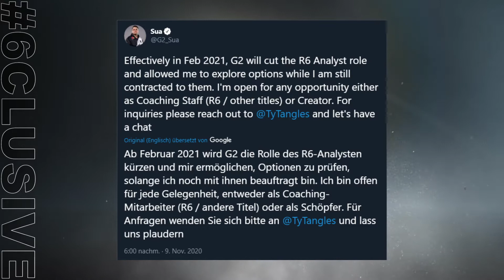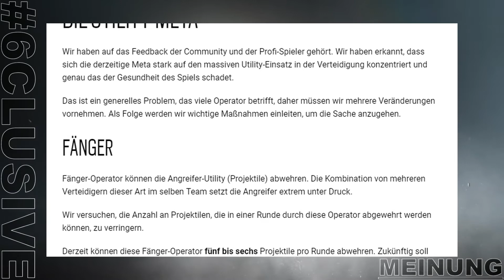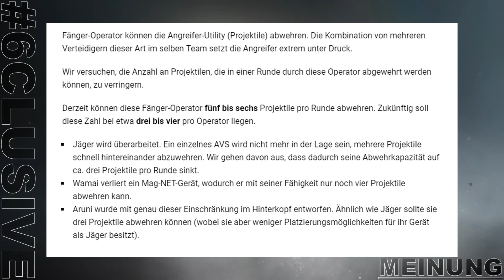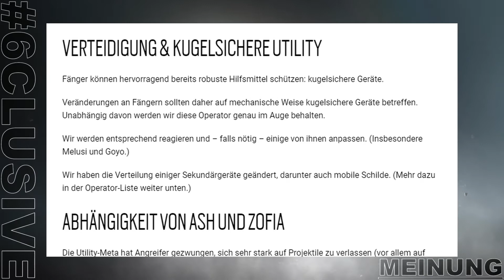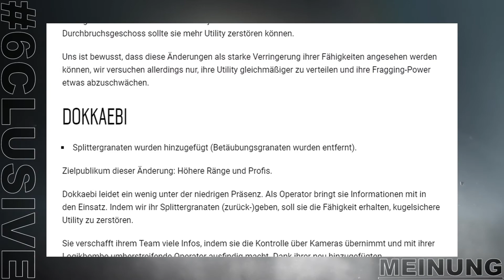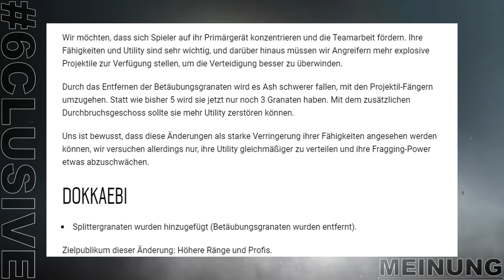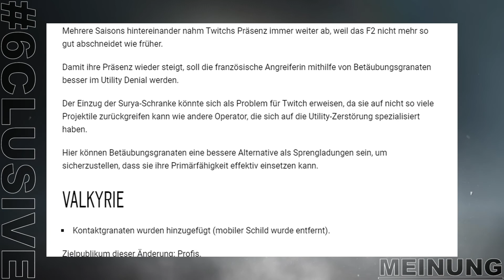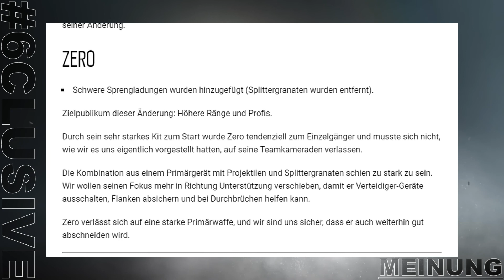Neon Dawn Release & NA Major 6clusive - Rainbow Six Siege News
6clusive, DAS Format für alle Tom Clancy's Rainbow Six Siege News & Rainbow Six Siege eSport News für Dich, jeden Montag!
Ob wichtige Gameupdates, DLC, Matchergebnisse oder Transfers, bei uns werdet ihr über alles informiert!

Inhalt:
0:00 Intro
0:13 Designer Notes Teaser
0:30 Neon Dawn Release
0:50 Sua verlässt G2
1:20 NA Major
3:26 SI Punkte
4:25 APAC Majors
5:00 Designer Notes Y5S4

Socialmedia:
Harris: